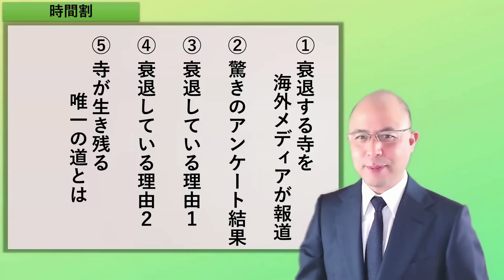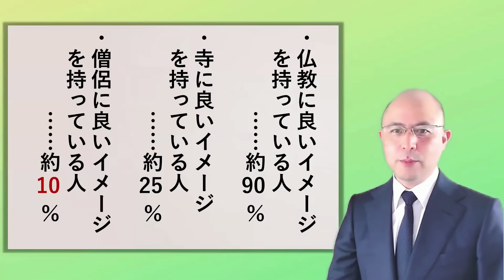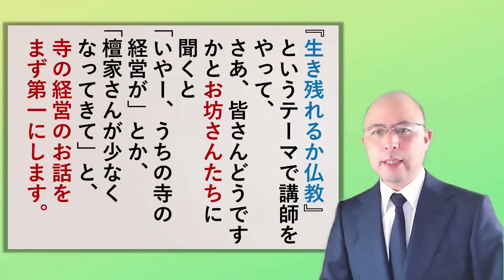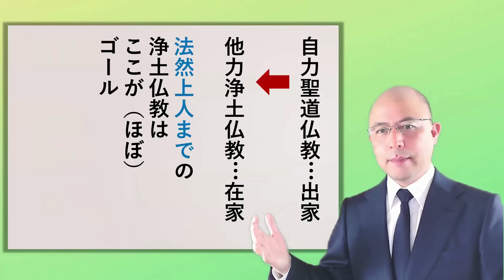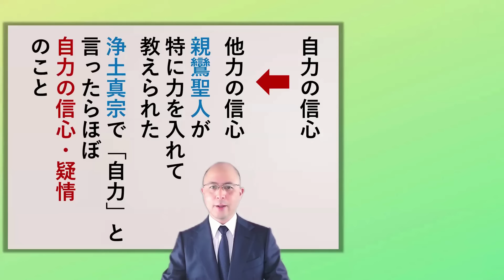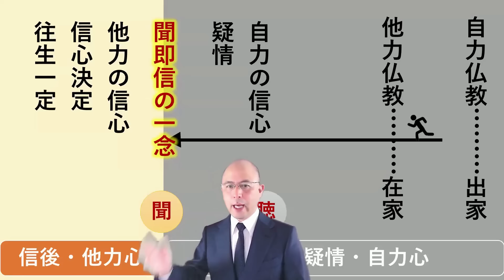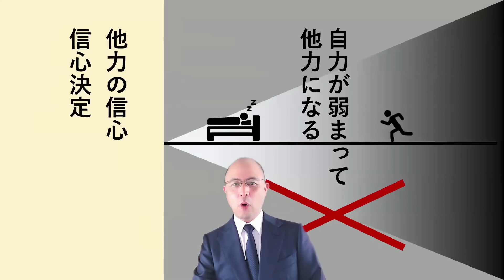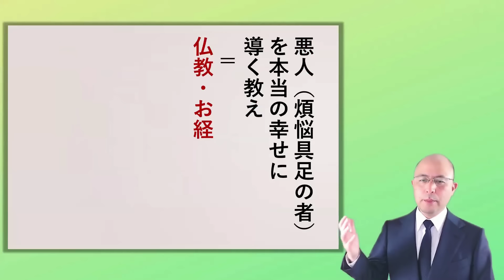【寺の４割が消滅する】本当の理由とは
日本の仏教が大幅な衰退の危機にあると複数の海外メディアが報じているのをご存じでしょうか？

例えば

イギリスとの『ガーディアン紙』では

「仏教伝来以来の存続の危機だ」

と報じられ

『世界宗教ニュース World Religion News』

では、

「既に日本の二万以上の寺院が住職のいない『空き寺』になっている」

と報道され、日本仏教の将来が危ぶまれています

実際、約７万７０００ある寺院の

約４割にあたる２万７千ヶ寺が

２５年以内に閉鎖されるだろうという調査結果も出ているのです

そんな寺の衰退の原因はどこにあるのでしょう？

どうすれば、この衰退を食い止めることができるのでしょう？

今回は、表面的な理由ではなく

根本の問題を

ＮＨＫの『クローズアップ現代』

岐路に立つお寺　問われる宗教の役割

の内容などを踏まえて

０から分かりやすくお話する動画を作成しました

そんな、

貴重で重要な内容の動画を【無料公開】します

【必聴】親鸞聖人が語る  ベスト３のお経「浄土三部経」　感動の『教行信証』冒頭の言葉

●人生で本当に大切なたった１つのことは正信偈（しょうしんげ）に教えられていた【永久保存版】

●最澄と空海そして親鸞　天台宗・真言宗と浄土真宗の教えが【０から一気に分かる動画】

禅・日蓮・浄土  本音で語る鎌倉仏教【０から分かる】徹底比較・総集編

★これまで、ユーチューブのメンバーシップを

テスト期間として行ってまいりましたが、

年も改まり、

いよいよ正式版として、

ユーチューブメンバーシップを開始することに致しました！

★具体的な内容は、こちらの動画でお聞きください。

【７分で分かる】正式メンバーシップのご案内

メンバーシップ申し込みは、下記のURLからできます!

もしくは

ユーチューブにログインした状態でご確認ください。

※すでにモニターになっておられる方は【メンバー特典】というところを押していただき、左側に表示される中から、ご希望のコースをお選びください。

★スマホでうまくいかない場合でも、パソコンでうまくいく場合があります。

●申し込まれると、上の方に表示される

「ホーム」「動画」「ショート」「ライブ」「再生リスト」「コミュニティ」の次に【メンバーシップ】
と表示されます。

その【メンバーシップ】をタップ・クリックすると、メンバー限定の情報が見れます。

※ズームの始め方・使い方は、以下の内容などを参考になさってください。

【ご注意】メンバーの方が不快に思われる言動がある方や、過去にそのようなことがあり改まった様子のない方は、メンバーの皆様が気持ちよく参加していただくために、退会となることがありますのでご了承ください。
その場合、ユーチューブの仕様上、返金できない可能性が高いですので、そういった傾向にある方は、最初からメンバーになられないことを強くオススメします。

逆にいえば、一般の皆様は快適に参加いただけるようにいたします☆

あなたの参加をお待ちしています(^-^)/

ちょっとした動画のタネから

世界に幸せの花を咲かせたいと思っています。

よろしければ、シェアをお願いします。

【店名】三二八（サンニハチ）
【店番】３２８
　オサジママサオ

自己紹介

長崎県出身
富山県在住
学んできたことを活かしてユーチューバーとして独立